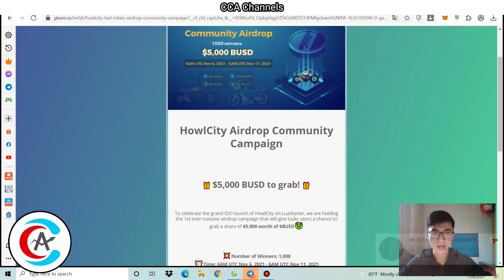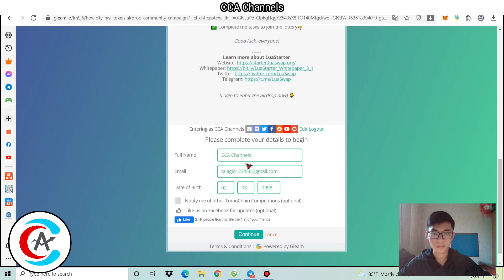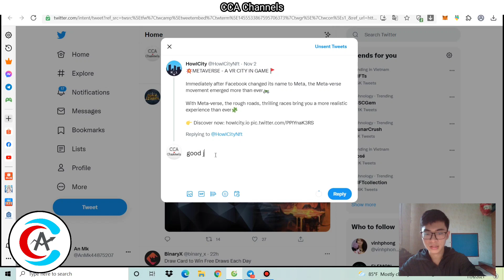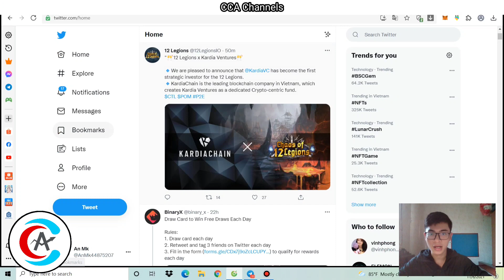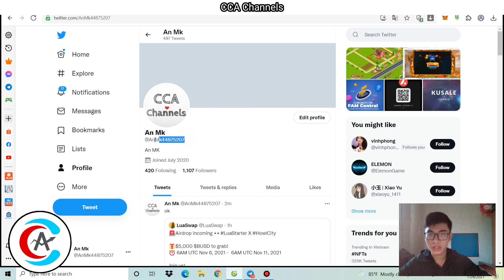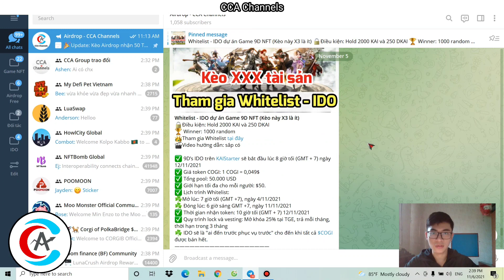Hướng dẫn nhận 5 BUSD - Airdrop - Luaswap X Howlcity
Tham gia nhóm kiếm tiền
•Kênh Telegram